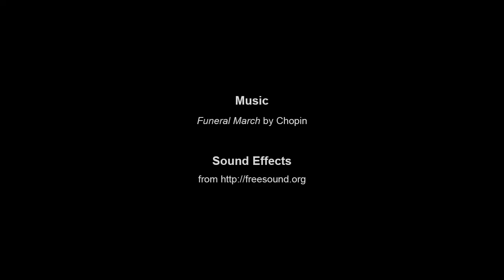Amsterdam Episode 1 Trailer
Amsterdam

Based on the novel by Ian McEwan

Illustrator: Lee-Jung Jeon
Animator: Lee-Jung Jeon
Sound Editor: Shin-Hye Park